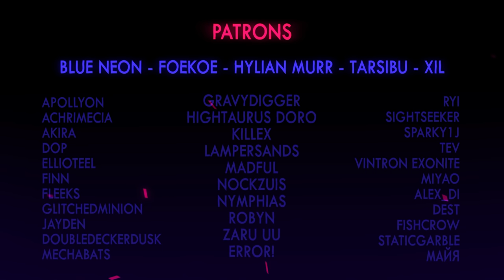DANCING QUEEN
lightning mcqueen

god i sure do love copyrighted music
take another impulsive filler video, on the house! featuring my old friend, tweening..

also
i don't make much from youtube due to my videos using copyrighted music and being real short, do consider throwing a coin over so i can keep using cool songs B) (you might get a thing or two as well..)

@ cryptaes